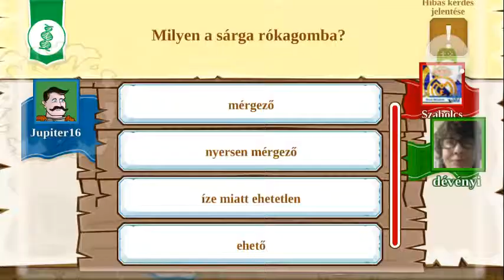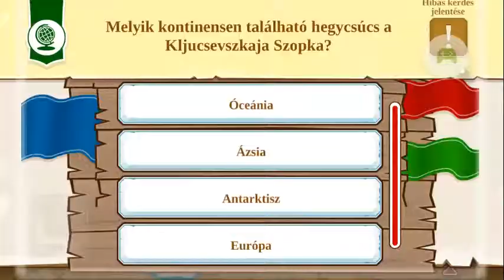Honfoglaló utolsó hely2